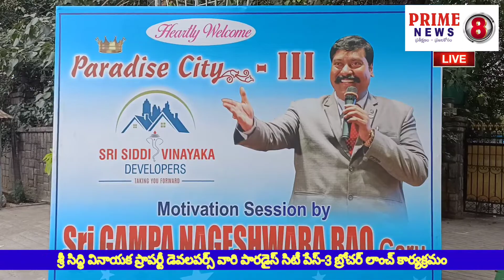Sri Siddi Vinayaka Delvelopers Paradise City Phase-3 Shadnagar Brochure Launch Ceremony